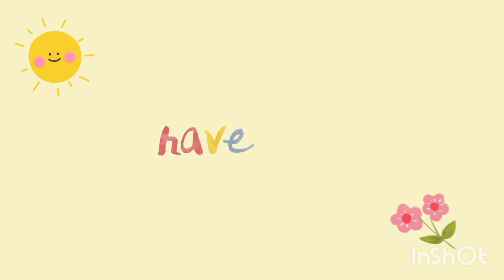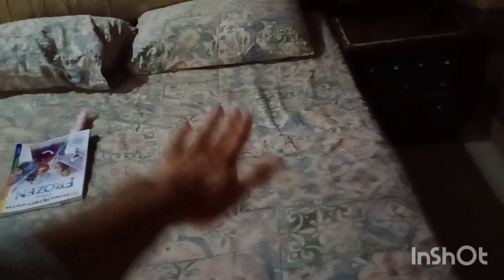Finches ne Anday de diye .! 😍😁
New vlog Finches ne Anday De diye
Thankyou